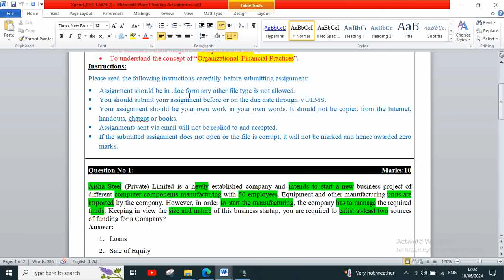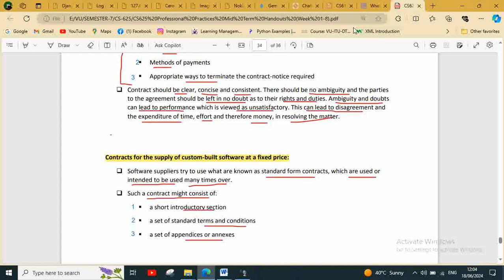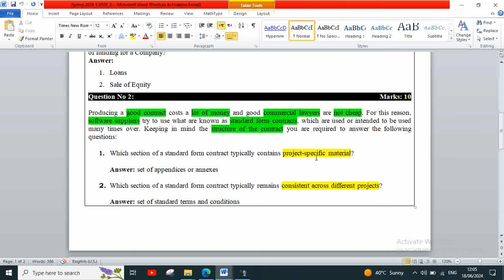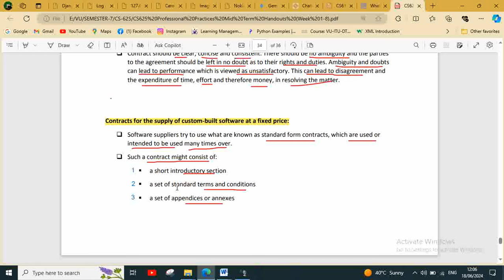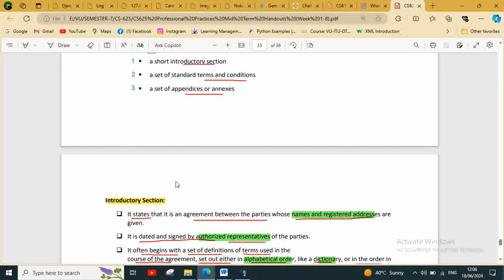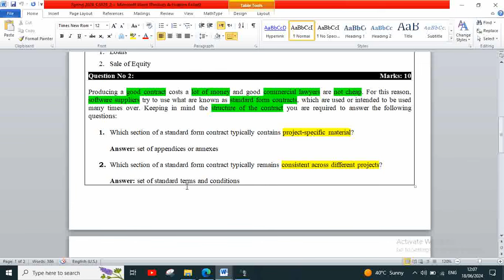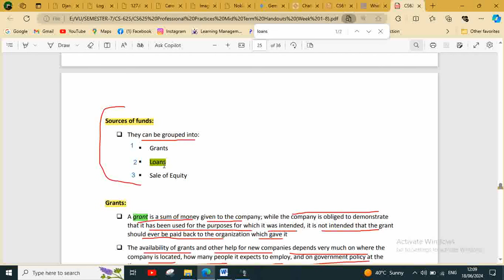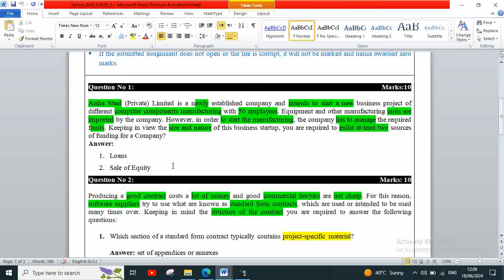CS625 ASSIGNMENT 2 SOLUTION SPRING 2024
Unique and 100% correct solution. This video contains educational and course material which is related to the students of Virtual University of Pakistan.
SPRING 2024,